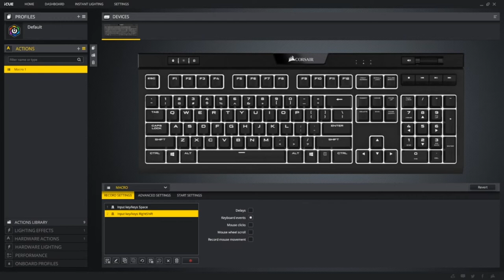Sandbox Macro Advanced Jump iCue Corsair TUTORIAL